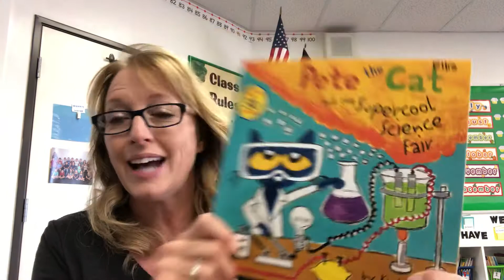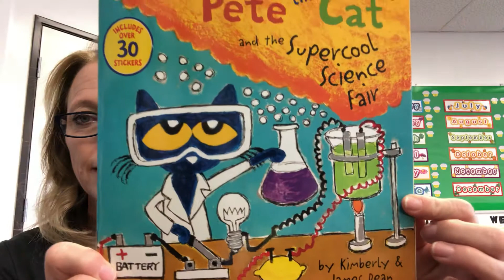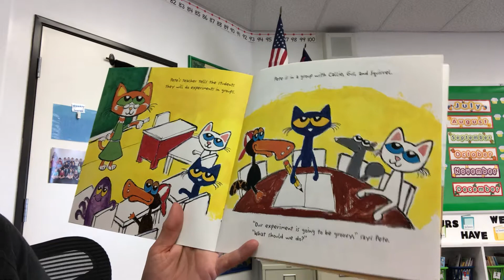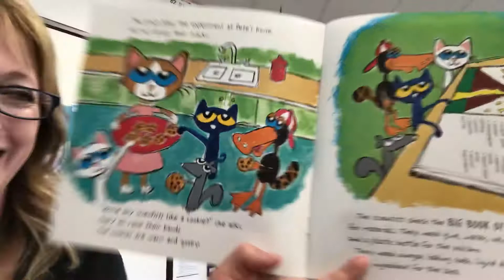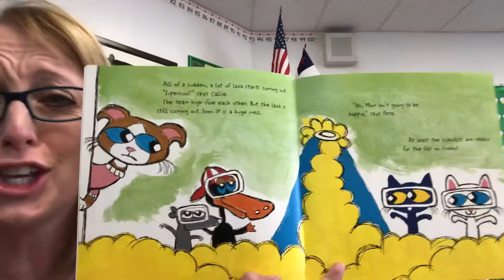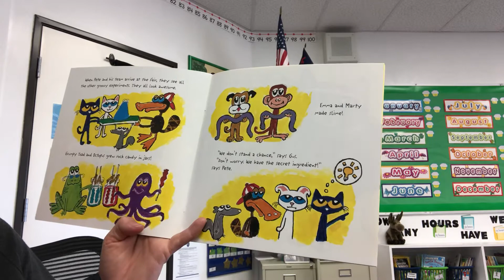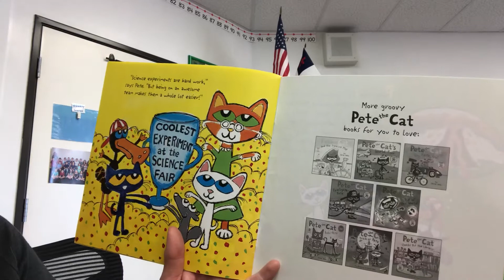Tuesday story time